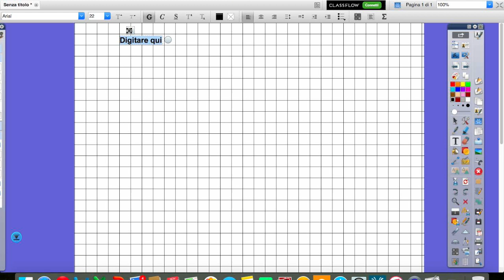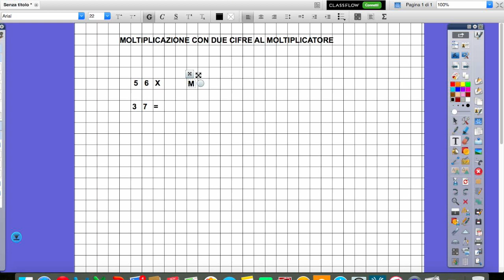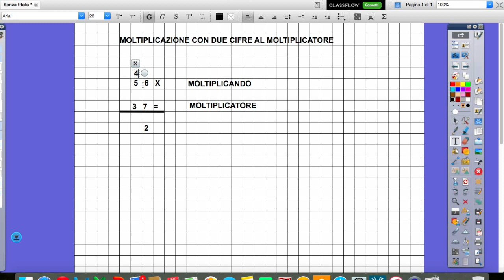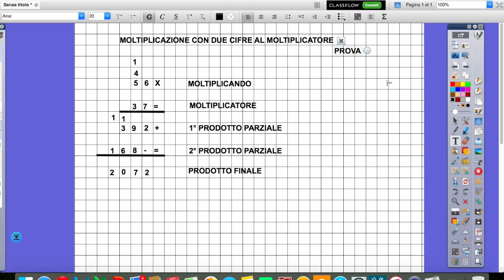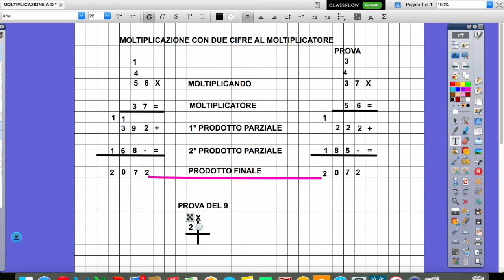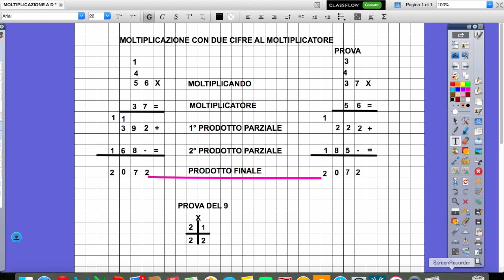moltoplicazione con due cifre al moltiplicatore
Questo video riguarda moltoplicazione con due cifre al moltiplicatore